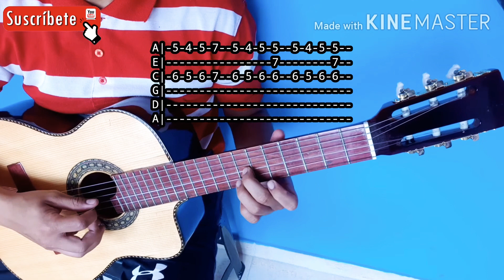SI NEGABAS QUE BUSCABAS TABLATURA REQUINTO TUTORIAL Darío Gómez